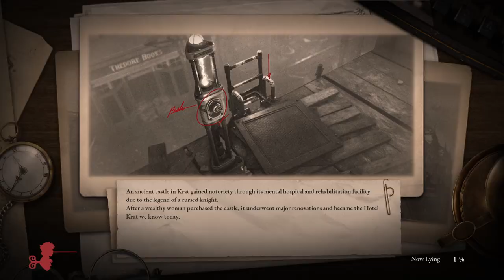LIES OF P Gameplay Walkthrough Part-12 PC NG (HINDI + ENGLISH)